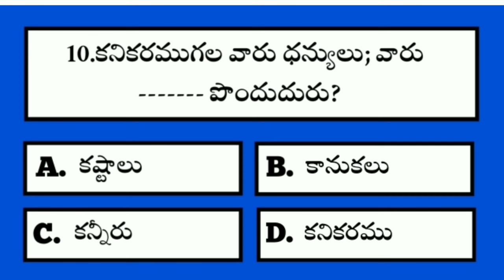Bible Quiz on matthew #08 | Bible Questions and answers | Telugu Bible Quiz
telugu bible quiz | bible quiz | bible quiz in telugu telugu bible quiz on matthew | bible quiz on matthew | bible quiz on matthew in telugu